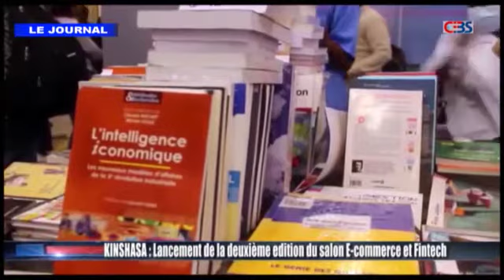Toutes les informations de la RDC du samedi 13 mars 2021 (Journal télévisé de Cebs)